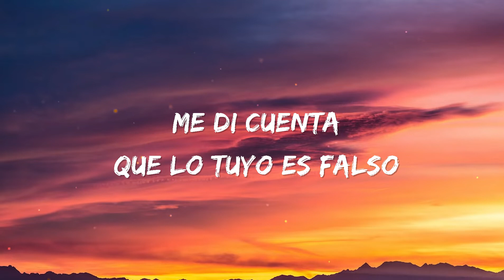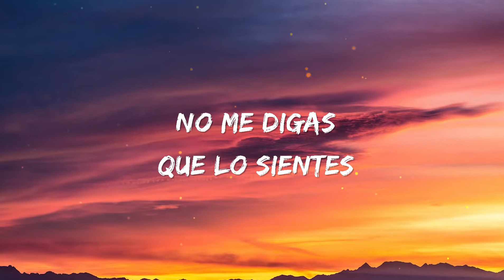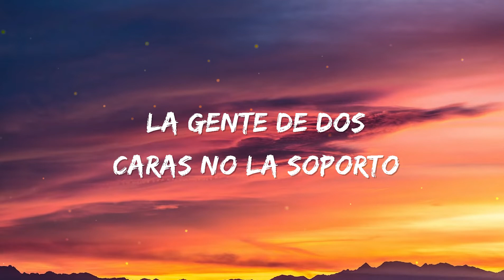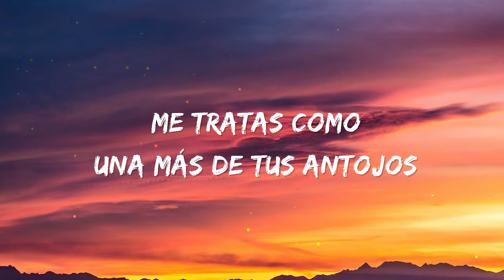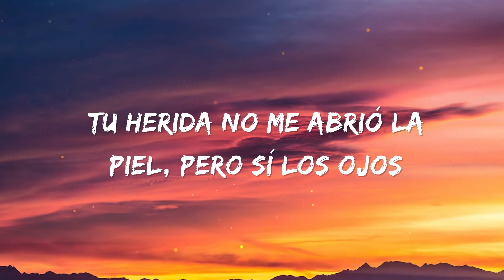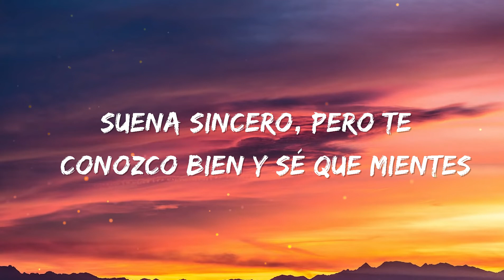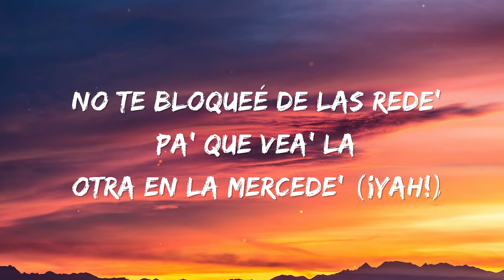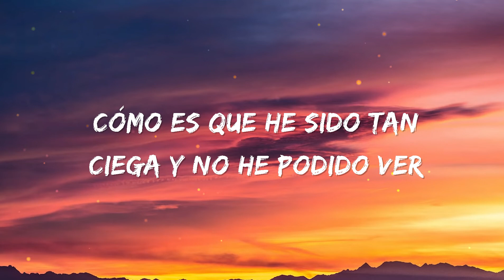Te Felicito - Shakira, Rauw Alejandro (Letra/Lyrics)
Welcome to 🎉Summer Music🎉

Letra/Lyrics:

Me tratas como una más de tus antojos
Algo me decía por qué no fluíamo (¡wuh!)
Tú de espalda apoyándote del volante (ry)
Te deberían dar un Óscar, lo has hecho tan bien